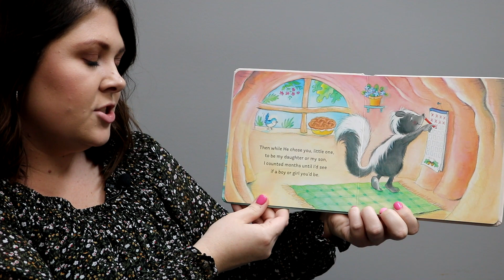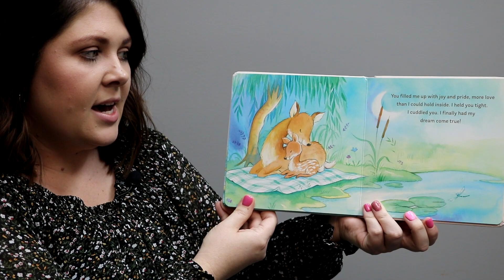OREMC Storytime: You're My Dream Come True